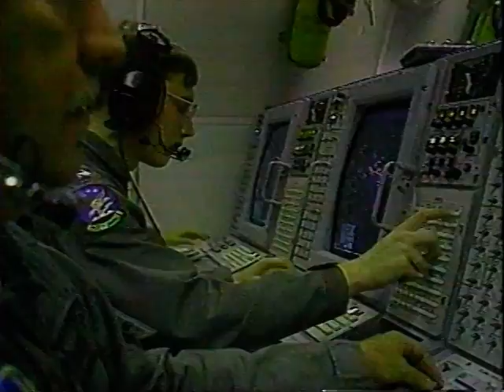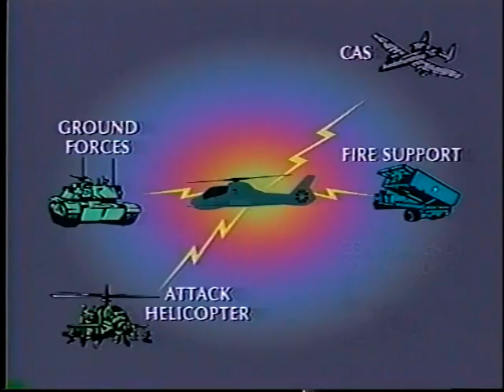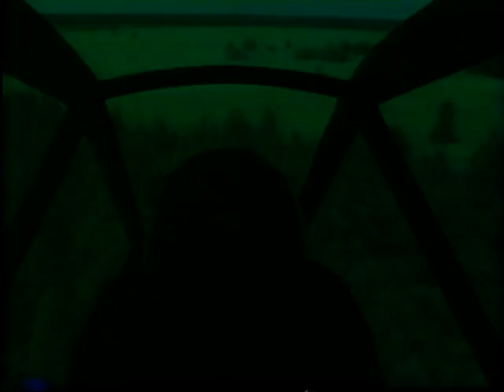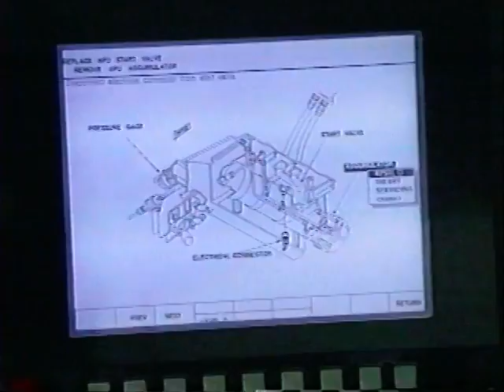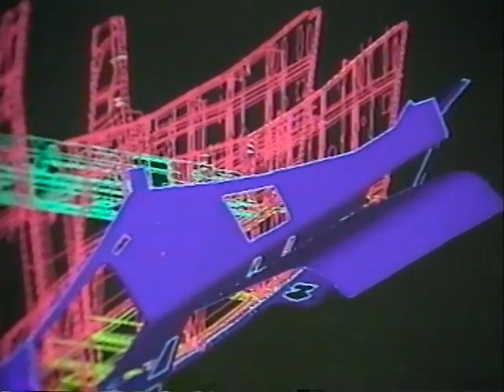Sikorsky fan tail - Title 3